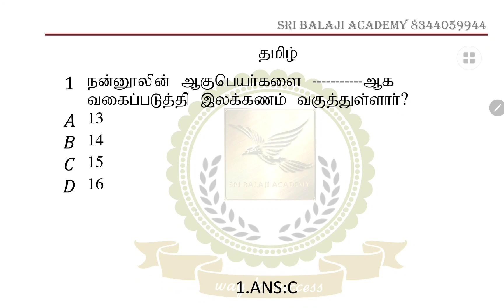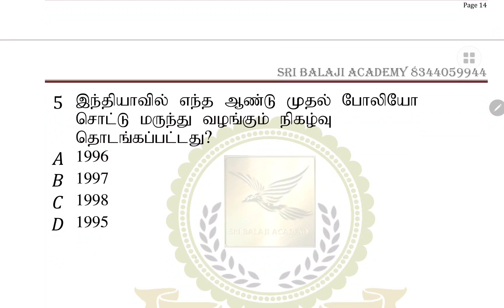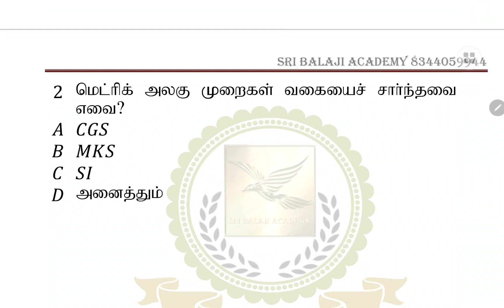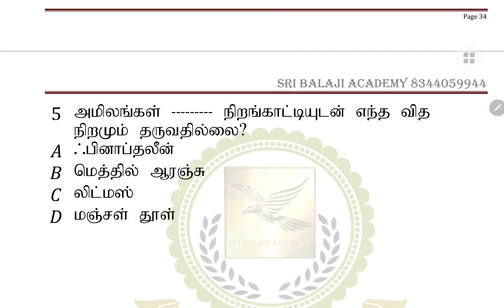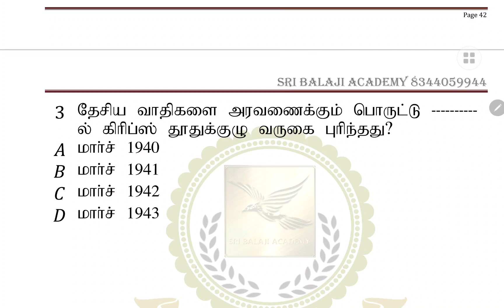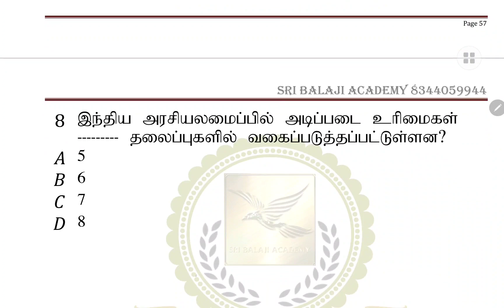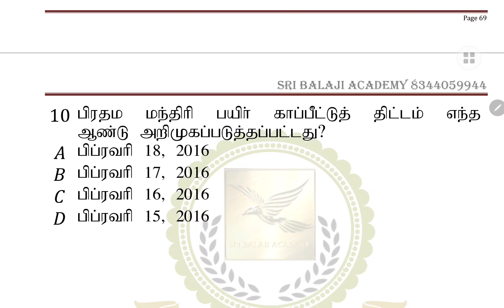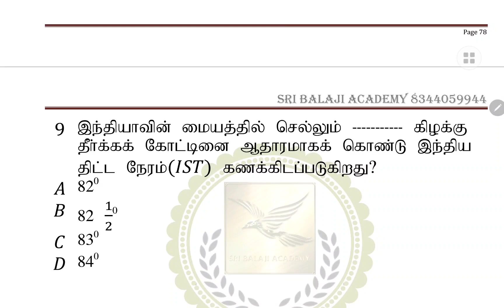TNTET DAILY FREE TEST-04.05.2021